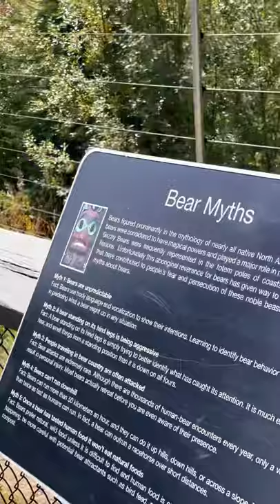Amazing Grizzly bear Boo, watch him really close @Kicking Horse bear refugee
Meet Boo, this 19 years old grizzly bear is living in kicking horse mountain bear refugee camp for the last 18 years. If you like Boo then here is another video for you-